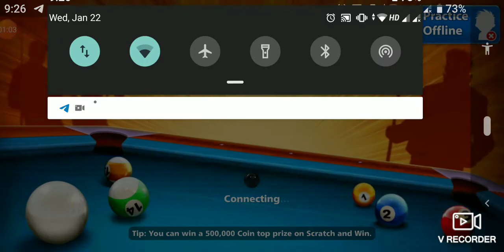9 ball nice shot